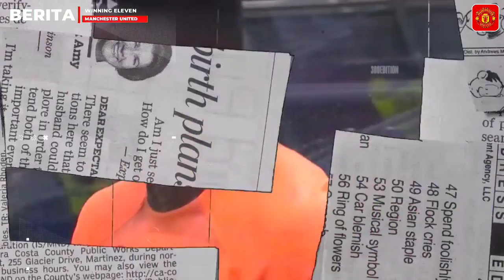DEAL✅️Agen Onana Sudah Tawarkan Ke MU📝Gak Rampung2 Tranfer Mount🥹Fred Resmi Ke Fulham📝Greenwood Back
INFO BERITA : DEAL✅️Agen Onana Sudah Tawarkan Ke MU📝Gak Rampung2 Tranfer Mount🥹Fred Resmi Ke Fulham📝Greenwood Back